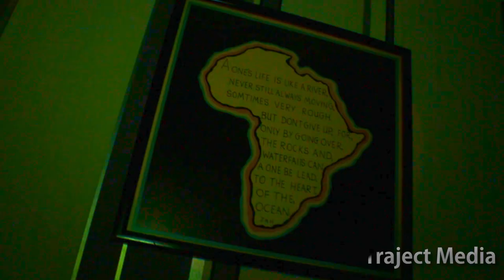Python | Fountain [Music Vid] BL@CKBOX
Show Some Support To The Boy Python!!

Retro Style Video Just another Day In The Life Of BL@CKBOX Team Member Python!!

Filmed By Python Edited By @TrajectMedia

Follow on twitter @illyTizoun  stay updated @WE_R_BLACKBOX